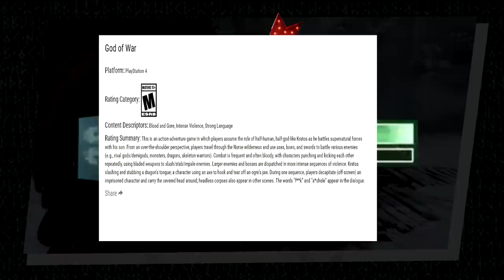TUDO SOBRE A INTERFACE DO NOVO GOD OF WAR !!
Hoje vou falar um pouco sobre a interface principal do novo God of War. Não entro em detalhes de menus, nem de crafting, isso será comentado em um vídeo futuro! :)

↣ Powered By: AMD.
-- Placa Gráfica: RX 580 PowerColor Red Devil
-- Processador: RYZEN R5 1600 e Cooler Silent
-- Placa mãe: Gigabyte AB350-Gaming 3
-- Memória: EVO X DDR4 3200MHz

Edição por: Wender Silva